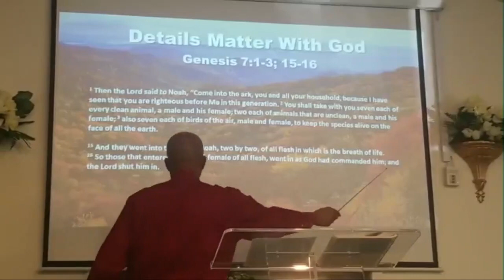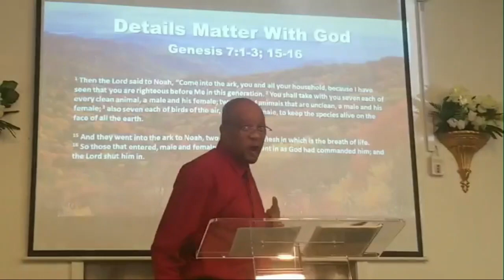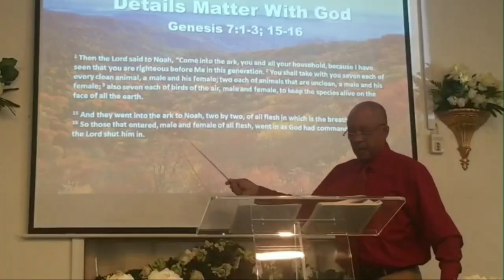Details Matter With God (Genesis 7:1-3; 15-16)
Details Matter With God